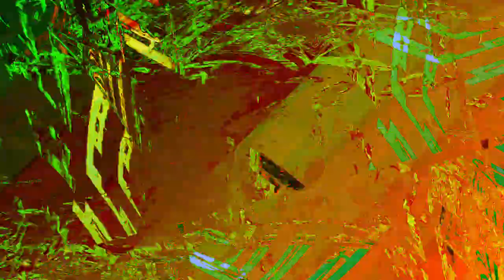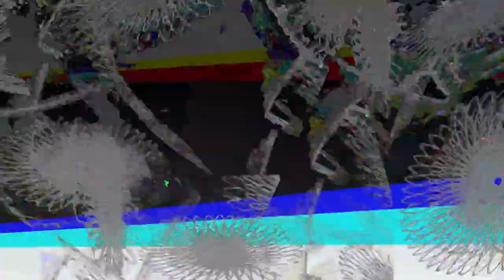[EPILEPSY WARNING] Movie 24 01 04 23h39m59s